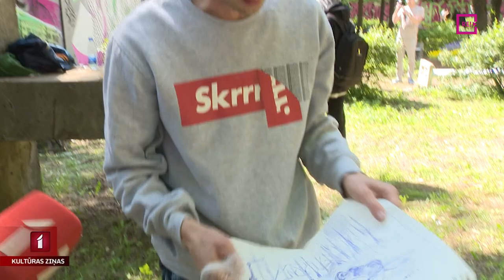Grafiti zīmējumu konkurss radošajā kvartālā “Provodņiks”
Tagad mēs jums parādīsim, kā uz vienīgās atvērtās grafiti sienas Sarkandaugavā radošajā kvartālā “Provodņiks” notika ielu mākslas festivāls un kā skatītāju acu priekšā tapa grafiti zīmējumu konkursa darbi. Plašāk - Anetes Lesītes sižetā.